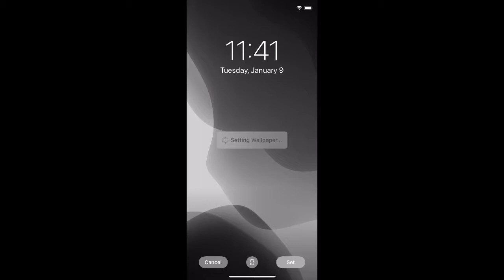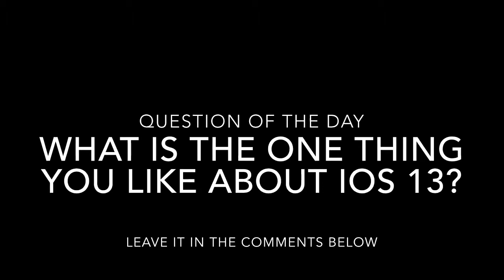iOS 13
Big Boss Man talks about what’s new with iOS 13.

QOTD: What’s the one thing you like about iOS 13?